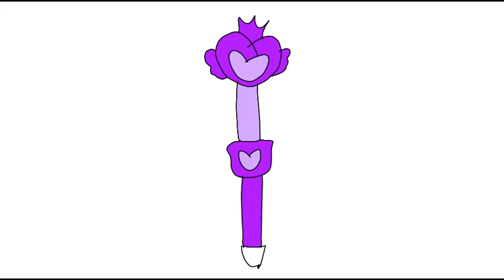How to draw a Purple Heart Magical Girl Wand - (2021) - Original Tutorial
This is my original student animated tutorial film about how to draw your own Purple Heart Magical girl wand if you want to create my own original Magical Girl series on Youtube someday.

I've used my own Purple Heart Magical Girl Wand as my own example as it is demonstrated in this video.